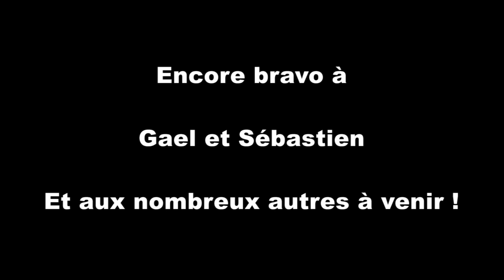Krav-Mistvah ! Remise des ceintures noires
Le Club Krav Maga Coaching
Paris 15 : Porte de Versailles / Falguière